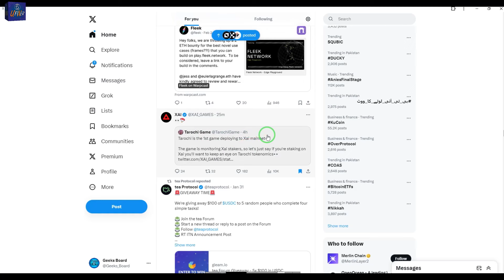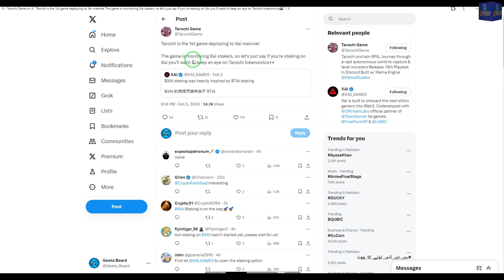Xai Staking Airdrop has been confirmed airdrop 100%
Thanks

Key moments in this video:
00:00 Xai Staking Airdrop has been confirmed
01:00 TrochiGame Airdrop

CRYPTO IS TOTLY RIS DO IT AT YOUR OWN RISK.